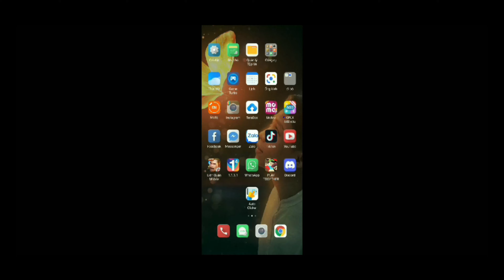Play Together | Cách Vô Game Khi Bị Lỗi 59P Mà Không Cần Dùng Fake IP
Play Togethe‪r‬ ~ Đi học, nuôi pet, xây nhà, chơi trò chơi, đi bộ đường dài, khiêu vũ, nấu ăn và cắm trại!
Bất cứ điều gì là có thể trong thế giới ảo này!